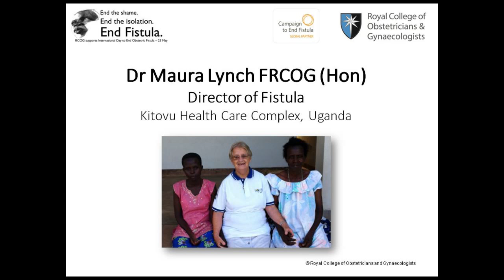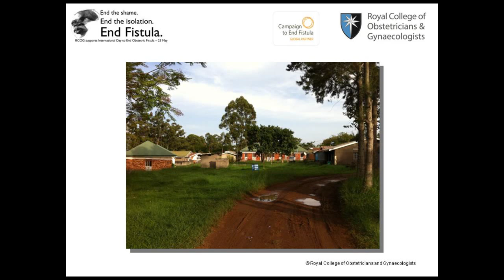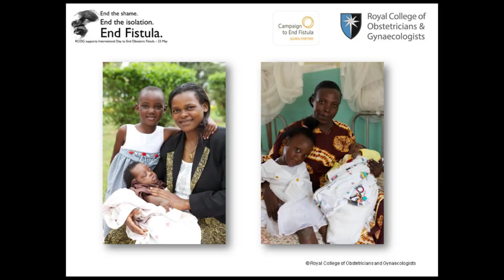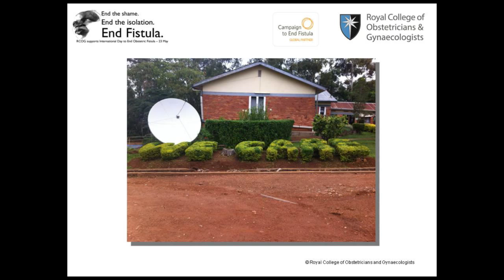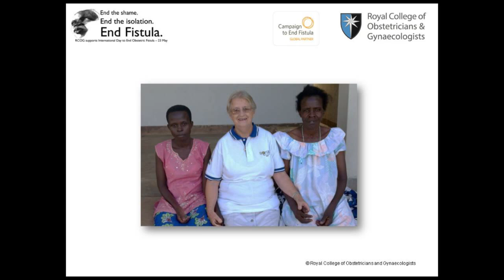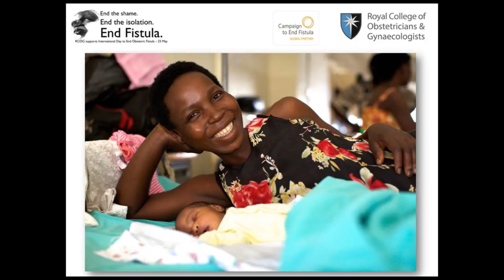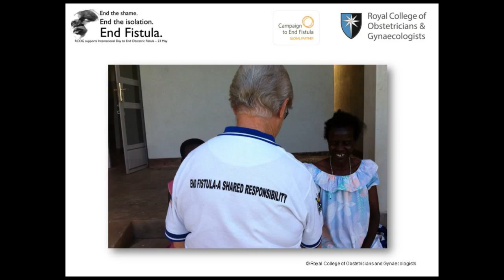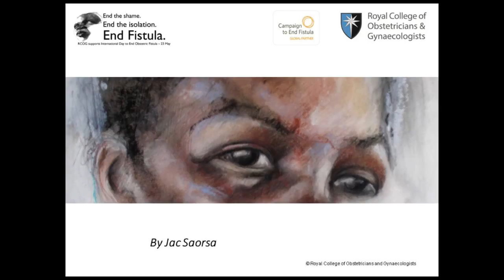Global Health - Dr Maura Lynch FRCOG (Hon)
RCOG Supports International Day to End Obstetric Fistula - 23 May 2015